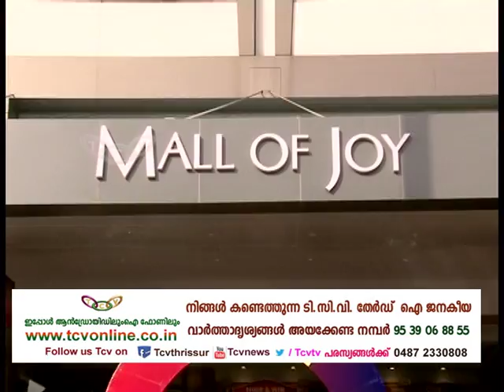Mall of Joy